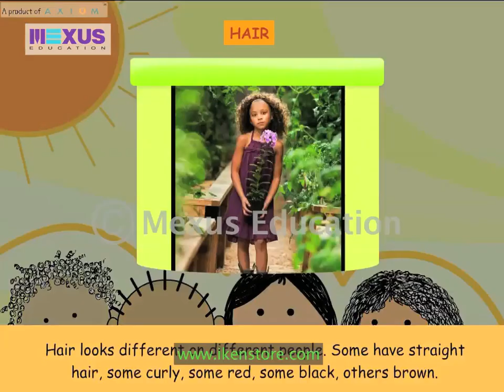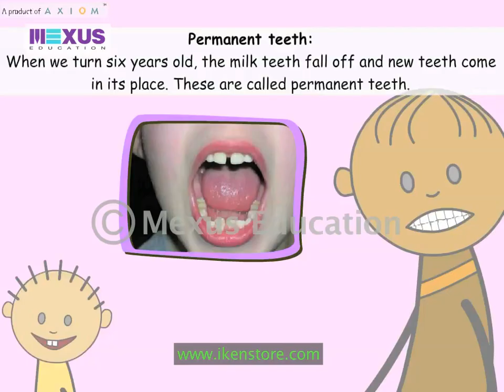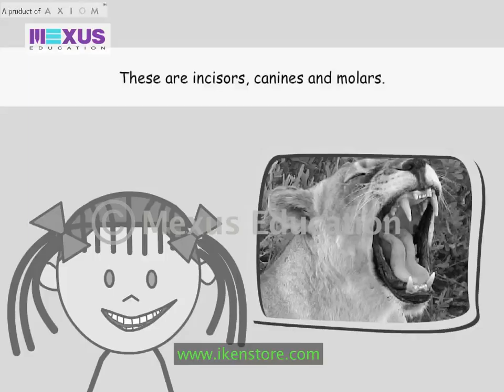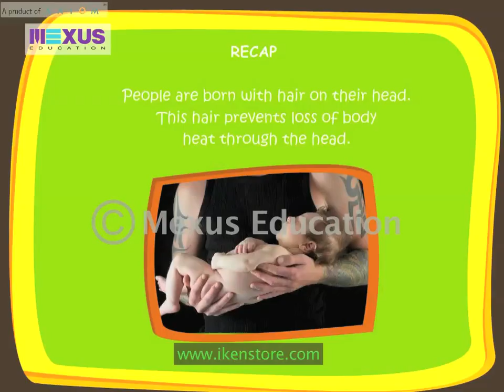Health And Hygiene | Class 5 Environmental Science | iKen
Cleanliness is important to keep ourselves fit and healthy. If you keep yourself dirty then you might be attacked by germs which can make you sick. In this video, you will learn about keeping our body neat and clean in order to stay fit and healthy always. The animated character shows you practically how to stay clean. Watch and learn to stay clean.

0:00 - Introduction on Health and Hygiene
0:11 - Hair
1:36 - Teeth
3:29 - Care of teeth
3:50 - Hence we should
4:13 - Summary